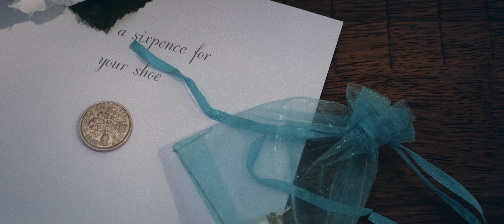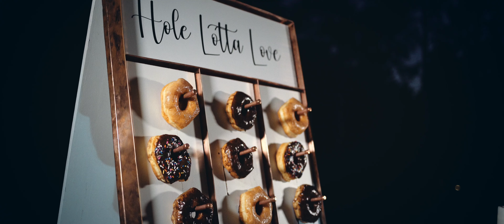Alora + Cameron | Wedding Highlight Film at Forever 5 Events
Summer Wedding at Forever 5 Events!